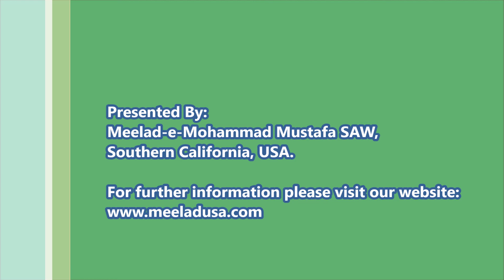ZEESHAN MASOOD MANQABAT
Annaul Ghous ul Azam Conference
Date/Day:  Sunday, March 16, 2014

Scholars/Speakers:
Allama Mohammad Afzal Ahmed Qadri
(Minhaj ul Quraan, Pakistan)
Shaikh ul Hadees Dr. Hassan Uddin Hashmi
(Director, Momin Lodge, California)

Location:  Knott's Berry Farm Resort Hotel,